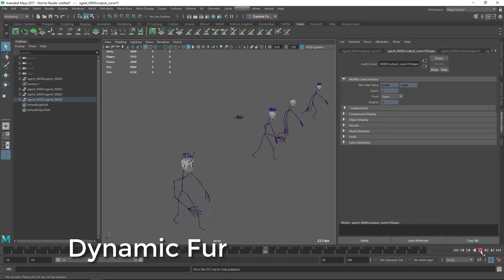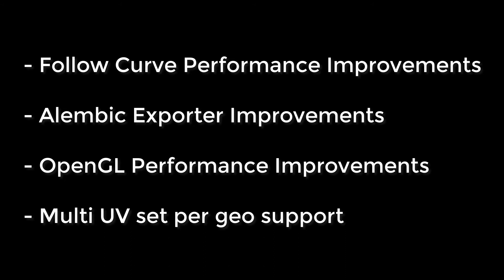Atoms Crowd 1.15.0 - New Features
Toolchefs Atoms Crowd for Autodesk Maya, SideFx Houdini and Foundry Katana